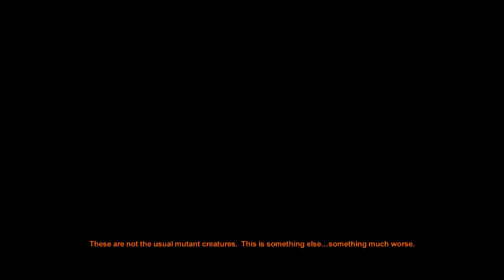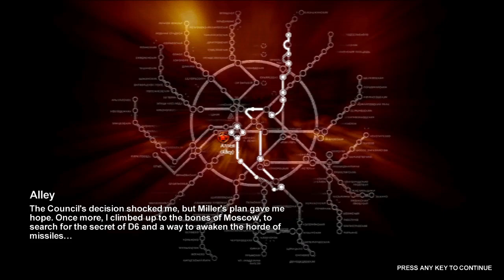METRO 2033 - Parte 10 : O conselho de Polis - Gameplay PT-BR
Gameplay de METRO 2033 - Parte 10 : O conselho de Polis - Gameplay PT-BR

Neste Gameplay de METRO 2033 Tentamos jogar em stealth e conseguimos chegar até Polis,Gameplay frenética e hardcore.